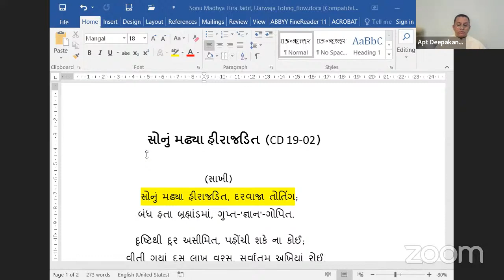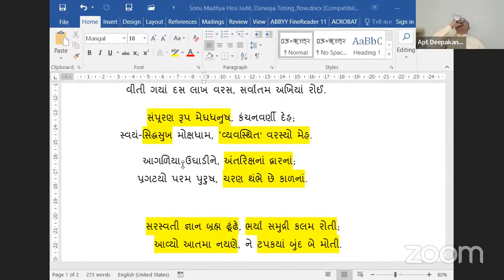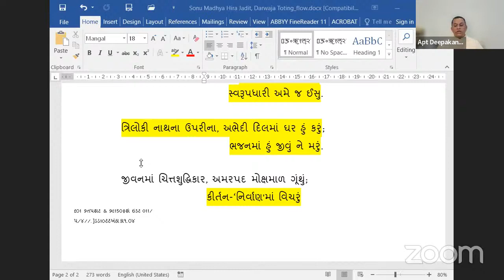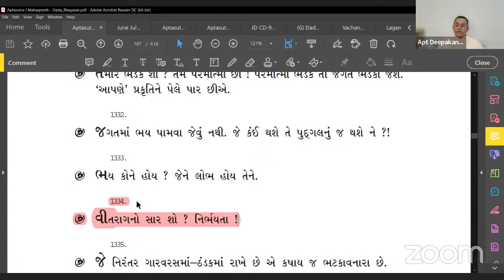05-10-2022 Aptaputra Deepakanandji's [KP] Gujarati Satsang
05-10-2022 Aptaputra Deepakanandji's [KP] Gujarati Satsang